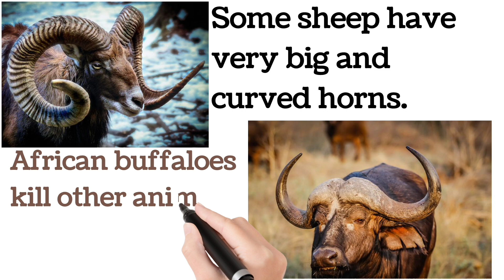Learn a word a day||రోజుకో పదం